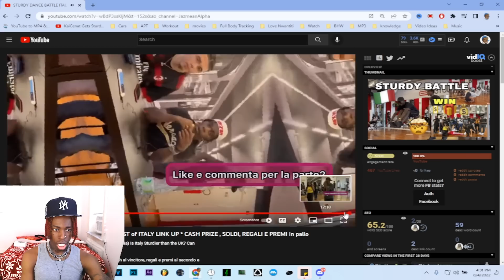Lord Hec Reacts to ITALY vs UK Sturdy Dance Battle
Ladies and Gents we have another fire Italy vs UK Sturdy Dance Battle for y'all to enjoy with me . Hope you guys enjoy the sturdy off let me know who you think won this joint !